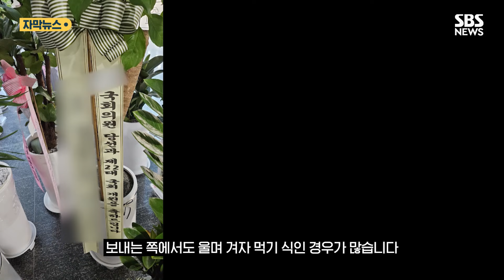의원회관은 꽃시장?…"난 안 받아요" 선언도 (자막뉴스) / SBS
국회의원회관 1층, 축하 난과 화분들이 발 디딜 틈 없이 바닥에 빼곡합니다 이곳은 22대 국회의원 당선과 상임위 배정을 축하하며 보낸 난과 화분들로 꽃 시장을 방불케 합니다.

누가 이렇게 많은 화분을 보낸 것인지 직접 확인해 봤습니다.

기업과 지자체, 공공기관 등 각종 단체에서 국회의원들에 보낸 게 대부분인데, 보내는 쪽에서도 울며 겨자 먹기 식인 경우가 많습니다.

[기업 관계자 : 사업과 관련된 상임위에 성의를 표하는 게 관례다 보니 어느 기업은 하고, 어느 협회는 하고 하는데 한쪽에서는 안 하고 이런 것도 좀 이상해 보일 수 있어서.]

개당 5만 원부터 15만 원이 넘어가는 고가의 화분들도 눈에 띄는데 그냥 방치되거나 이미 시든 채 버려진 것들도 적지 않습니다.

[국회의원 보좌진 : (의원실별로) 10개, 20개씩은 기본적으로 들어오는 것 같은데요. 너무 우후죽순으로 잘 알지도 못하는 어디 협회, 기관들에서 이렇게 막 쏟아지는데 버려지는 것도 많을 거고.]

국회사무처는 난과 화분이 수십 개씩 쌓여도 담당하는 부서가 없어 어찌할 방법이 없다는 입장입니다.

국회의원이 직무관련성이 있는 피감기관으로부터 15만 원 이상의 고가 난이나 화분을 받는 경우 청탁금지법 위반 소지가 있습니다.

축하 난과 화분을 일체 받지 않겠다고 선언한 초선 의원도 나오고 있습니다.

[윤종군/민주당 의원 : 받는 입장에선 이게 얼마짜리인지 물어볼 수도 없잖아요. 초선 의원들부터 불필요한 고비용 정치를 양산하는 화분이나 난 이런 거 절대 받지 않겠습니다.]

관행이라는 이름으로 주고받는 축하난과 화분, 주는 사람, 받는 사람 양쪽 모두 부담스러워하는 관행을 22대 국회에서는 바꿔야 한다는 목소리가 나옵니다.

(취재 : 정반석, 영상취재 : 설민환, 영상편집 : 이승희, 제작 : 디지털뉴스편집부)